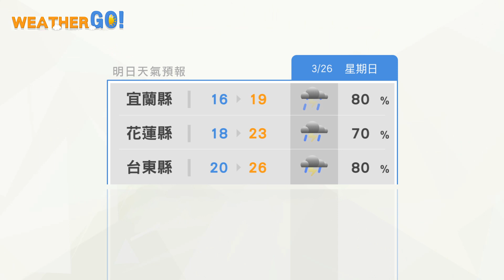2023/03/25 東北季風及華南雲雨區影響 中北部陰雨明顯南部短暫雨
東北季風及華南雲雨區影響
中北部陰雨明顯南部短暫雨
迎風面及山區累積雨量較多
涼空氣搭配降雨中北部濕冷